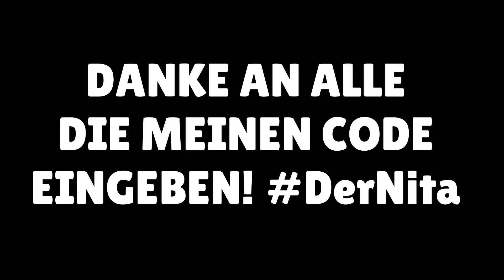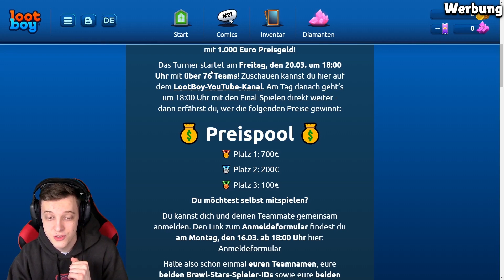3x 7 VERBLEIBENDE GEGENSTÄNDE, 2x LEGENDÄRER BRAWLER IN MEGA BOX OPENING BATTLE! 😱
✅ Code► brawlstars1337

In diesem Video gibt es ein Mega Box Opening Battle gegen ClashGames, Puuki und Marvin! Es wurden viele neue Brawler und 2x legendäre Brawler gezogen und 3x 7 verbleibende Gegenstände.